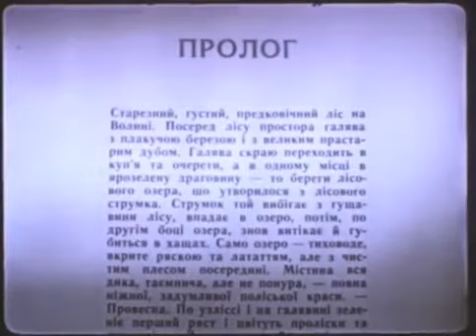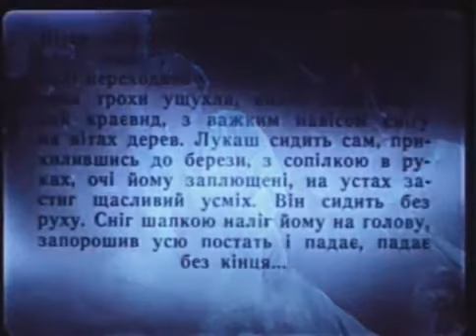Фільм Лiсова пiсня, за мотивом драми Лесі Українки